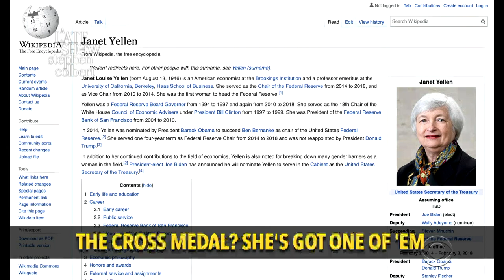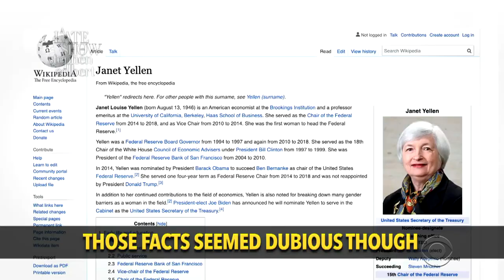Janet Yellen Got The "Hamilton" Treatment After Being Nominated For Treasury Secretary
After President-elect Joe Biden announced Janet Yellen as his Treasury Secretary nominee, Lin-Manuel Miranda got right to work.